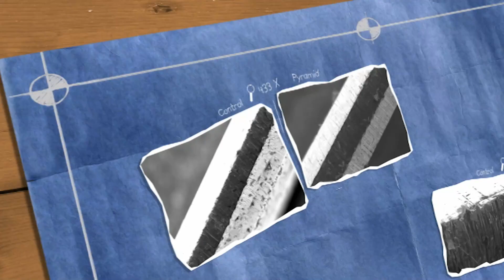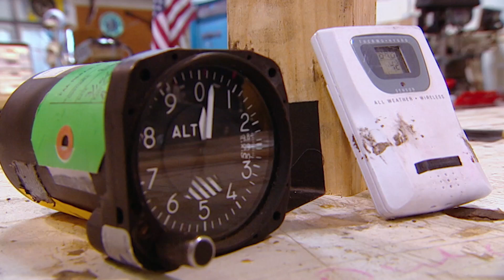Pyramid Power: Ancient Geometry or Modern Myth? | MythBusters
The MythBusters tested claims that pyramid-shaped structures could preserve food, sharpen razor blades, or slow decay.